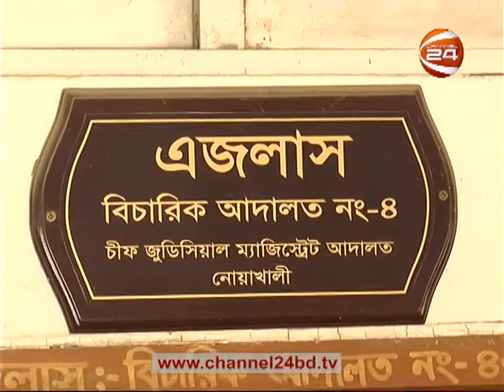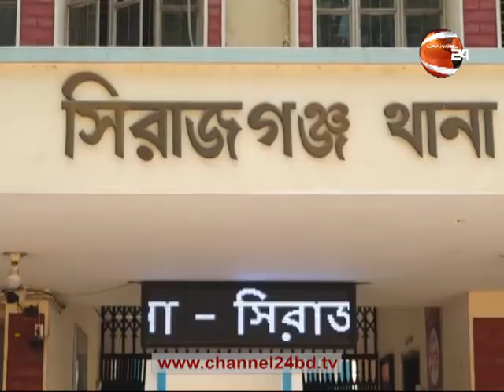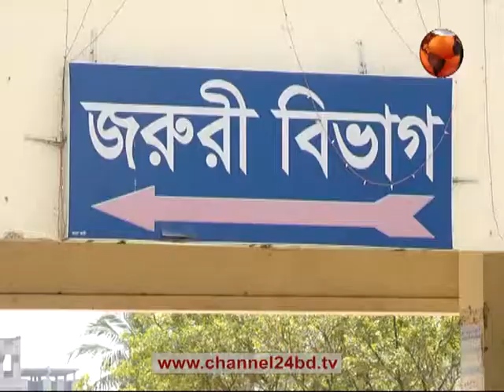দেশের খবর | DESH NEWS | 14 March 2021